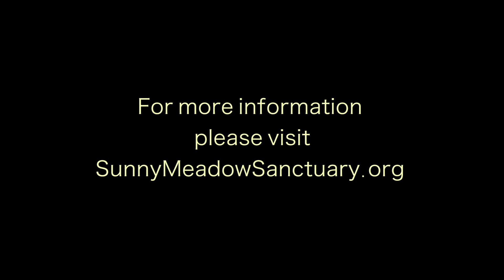Sunny Meadow Sanctuary: A vegan haven for animals and people.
Sunny Meadow  Sanctuary in Barre, Massachusetts is a beautiful and inspiring sanctuary where all of the animals have been saved from factory farms, slaughterhouses and abusive environments. The animals that live here have been granted a life of recovery and healing. Many of them suffer from PTSD from the relentless abuse that they have survived. The kindhearted founders of the farm, Helen and Steve are vegan animal rights activists. They have created a beautiful community for animals and for people to celebrate and to contribute to together.